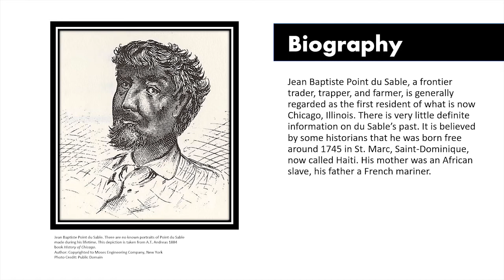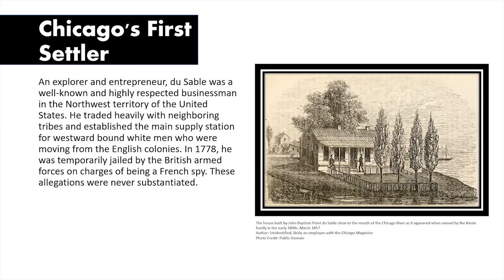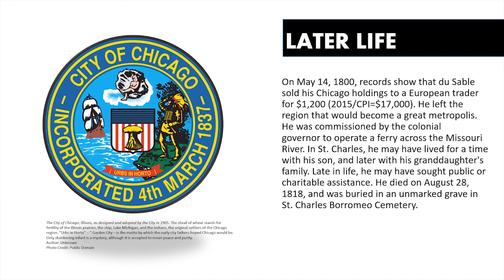52 Weeks of Black History: Jean Baptiste Point du Sable by Margaret Walker Alexander Library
These video programs will highlight the Alexander 52 Weeks of Black History Club. The videos will consist of information about black history that many people may not know after our jump start presentation.

Hosted by Margaret Walker Alexander Library.
Created by Joshua Sheriff, Professional Assistant
Episode 29: Jean Baptiste Point du Sable